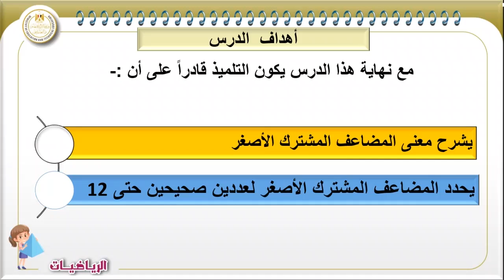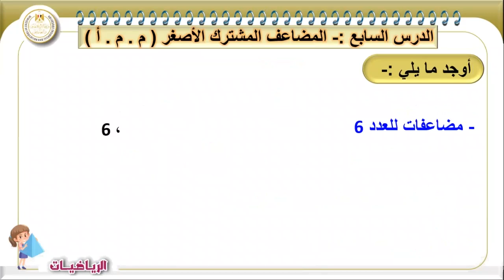رياضيات للصف الخامس الابتدائى درس7 المضاعف المشترك الاصغر (م.م.ا)_المفهوم 2_وحدة ثانية_المحور الاول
رياضيات للصف الخامس الابتدائى درس 7 المضاعف المشترك الاصغر (م.م.ا)-المفهوم الثانى العوامل والمضاعفات - وحدة ثانية -المحور الاول_الفصل الدراسى الاول 2024_2025